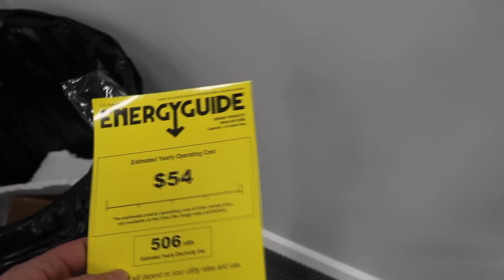Obsessed Garage Headquarters: Update Tour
NewAir AB-1200B Beverage Cooler

Everything Else I Use That We Don't Have At OG: